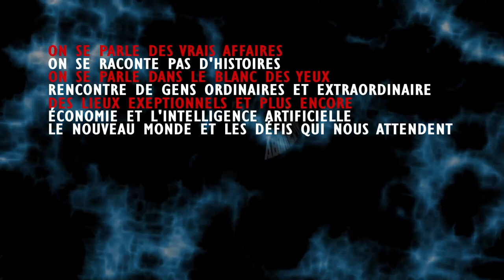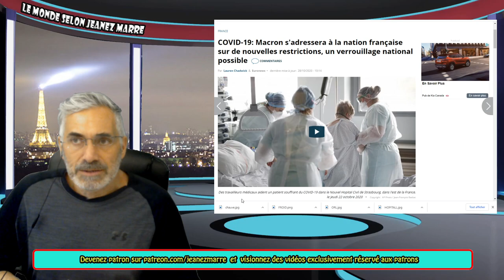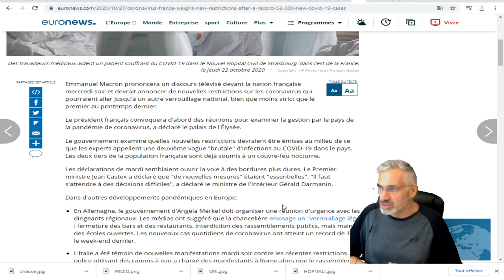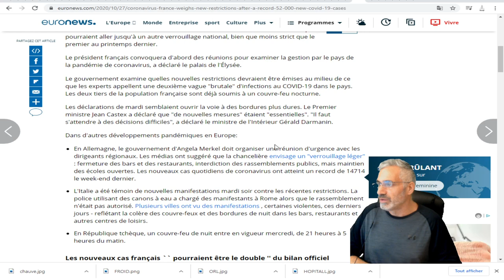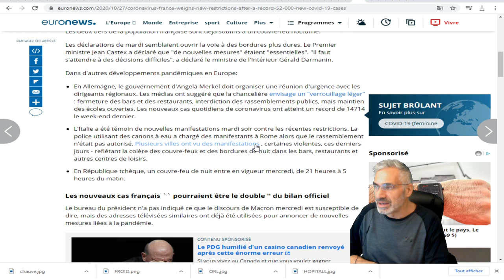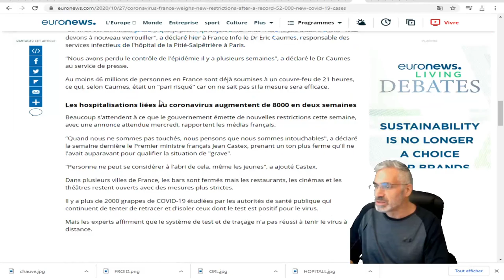FRANCE; MACRON VA S'ADRESSERA À LA NATION CE SOIR; ANNONÇE PROBABLE D'UN AUTRE VERROUILLAGE NATIONAL